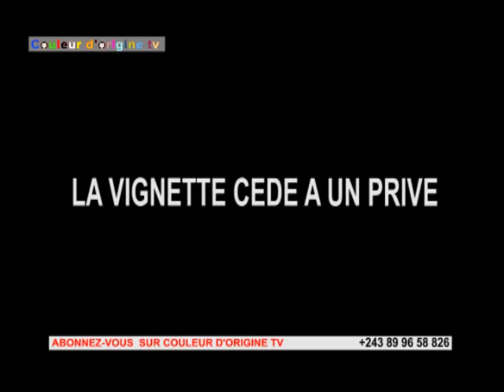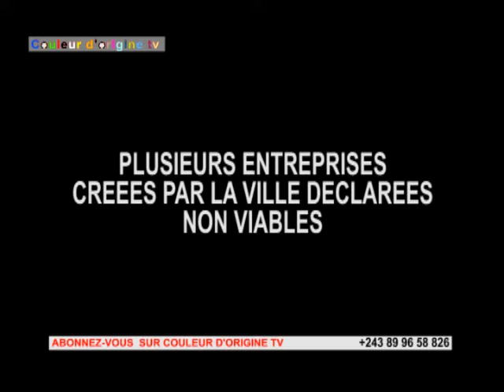LES 3 PECHES DE GUY MATONDO ANCIEN MINISTRE DE FINANCES DANDRE KIMBUTA